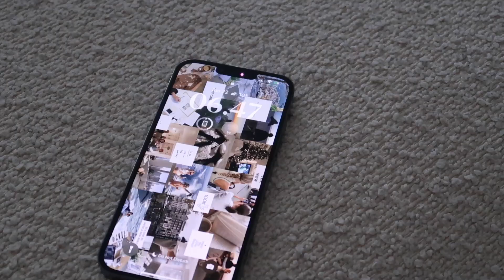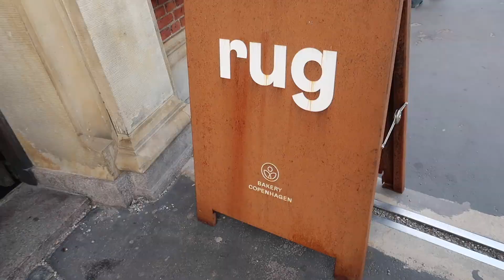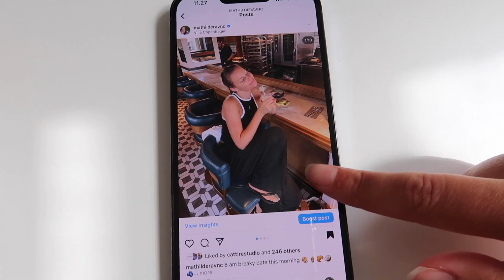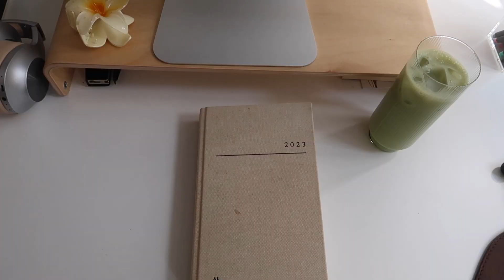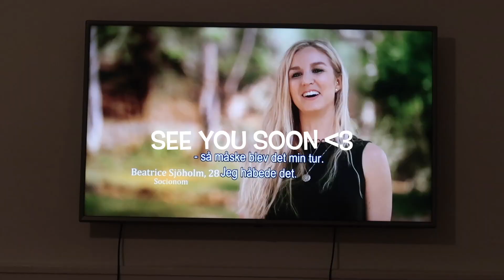Copenhagen vlog⎢bakery breakfast, facial treatment & evening by the ocean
Hiii, welcome back for a new vlog!

Today we're having a casual day in Copenhagen going to Rug Bakery for breakfast and work, continued by working from home before heading to a facial treatment at Nuori and ending the day by the ocean with Freja💛

I am heading to the beach house this weekend and will bring you along for a cozy time!

Mathilde